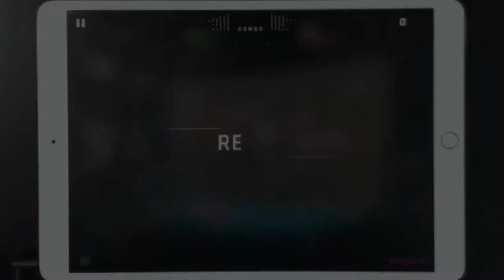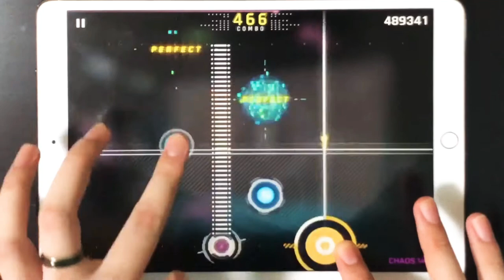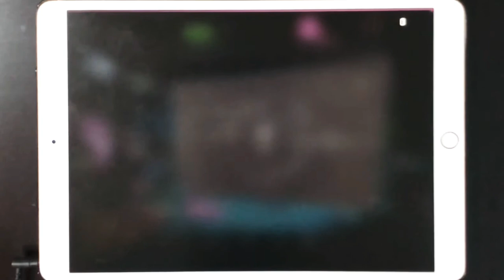【CytusⅡ : TP100】We're All Gonna Die (CHAOS 15)【DJMAXコラボ】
We're All Gonna Die - Paul Bazooka

まずは譜面構成を覚えないと特にカウントダウン地帯やドロップ地帯で散々な目に遭います
ただ覚えたところで手がその通りに動くかというとそんなこともなく、高水準な認識力や縦連力、集中力を要します

序盤のHold乗り継ぎ地帯でLHoldの判定が死にがちなので、LHoldだけ中指で取る択も考えられます　器用な人であればこちらが安全策になるかと
ドロップ地帯は16分に隣接している同時押しがかなり凶悪なリズム及び視認難なので重点的に意識しましょう

難易度15としてかなり手強い譜面に仕上がっているので譜面研究も駆使して粘り強く頑張りましょう
動画の所々リズムミスっていて申し訳ないです

動画中の難易度表示が14になっている…こわ…心霊現象じゃん？

CytusⅡをプレイしよう

CytusⅡ(Diff15) TP100再生リスト

CytusⅡ TP100再生リスト

TenChaのDiscord
TenCha#0724